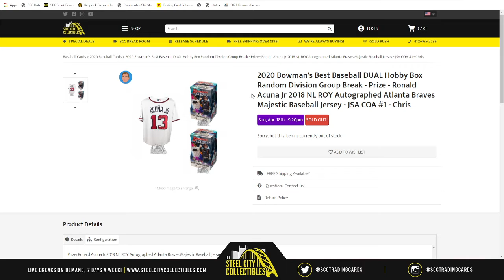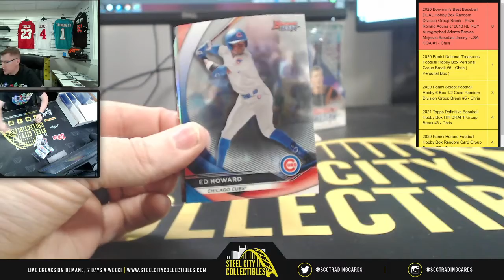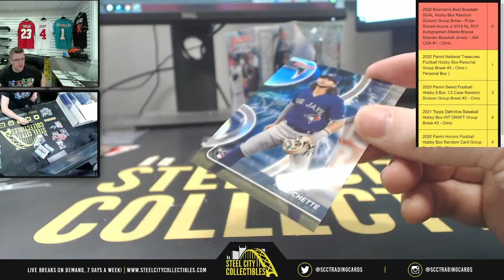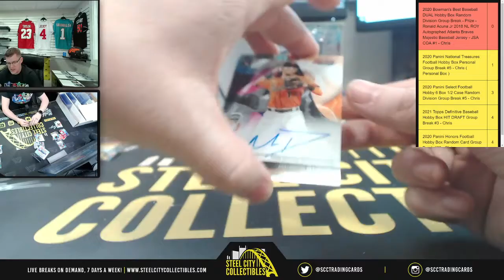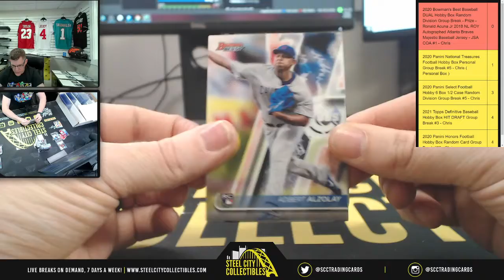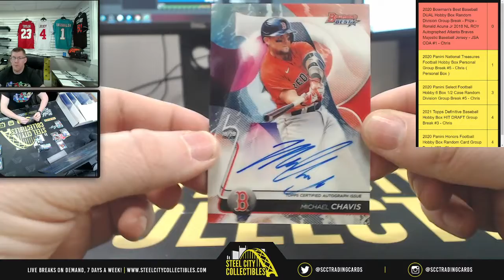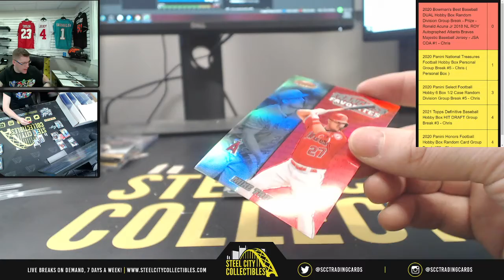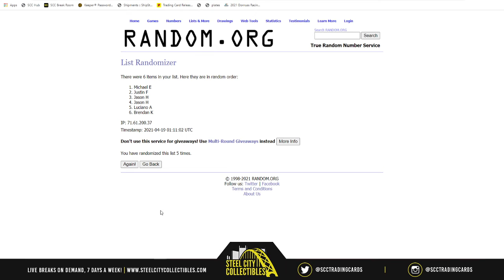2020 Bowman's Best Baseball DUAL Hobby Box Random Division Group Break - Prize - Acuna #1 - Chris